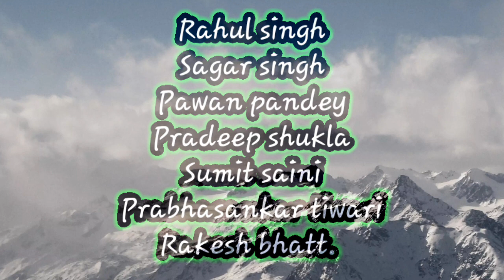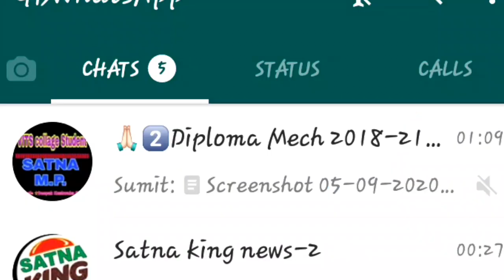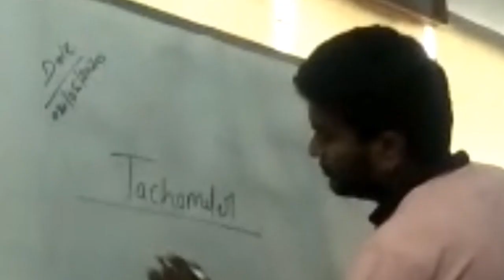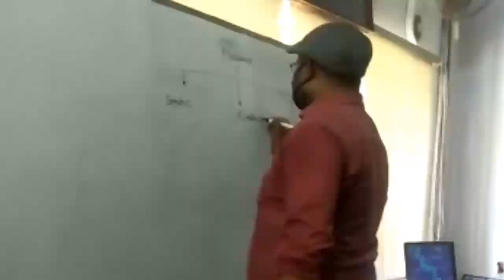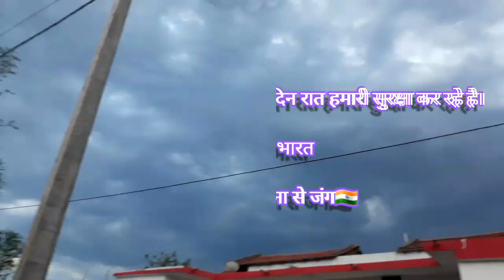VITS SATNA Message from dept. of Mechanical on Covid19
Vindhya Institute of Technology and Science (VITS) Satna was started in the year 2002 by the DPR Charitable Trust. Since then, more than 3000 students have graduated from VITS, and are presently working with various leading organizations in the country. Driven by visionary leadership of its founders which primarily include the alumni of IIT’s, IIM’s and BITS Pilani, the Institution has been striving to provide quality education to the students of Vindhya region.